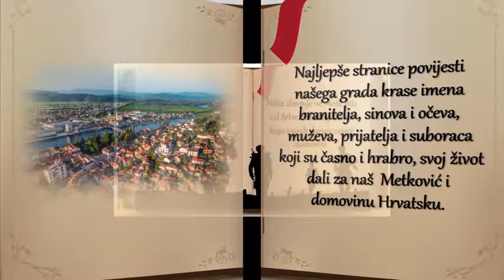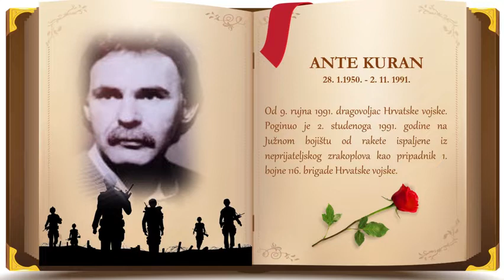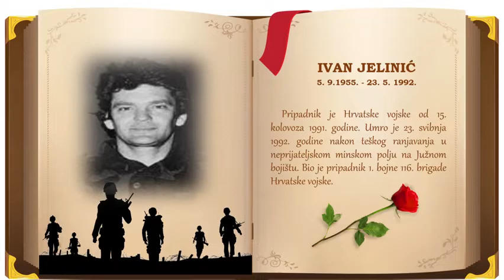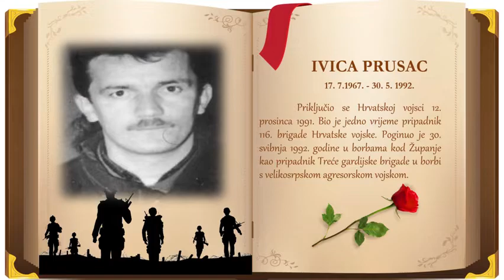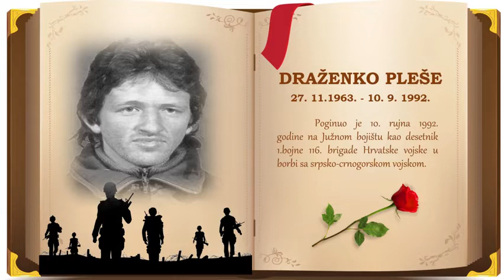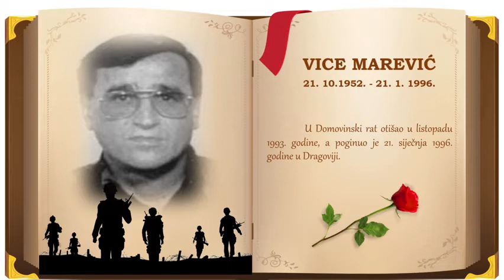Spomendan na poginule hrvatske branitelje u Domovinskom ratu iz Grada Metkovića, 31. 10. 2022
Video izradila školska knjižničarka Ivana Čarapina (OŠ Stjepana Radića, 31. listopada 2022.)